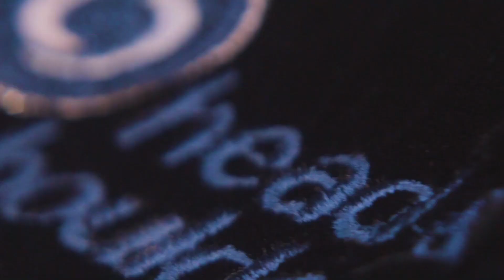Head and Shoulders: Yarmulke Switch